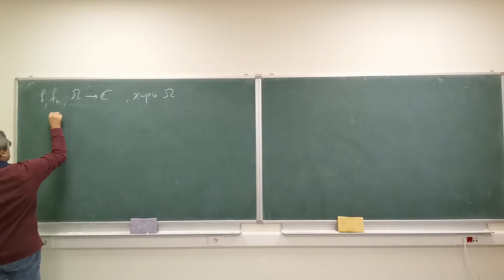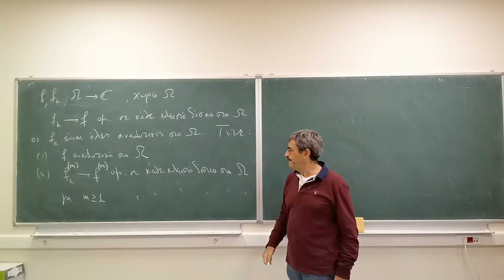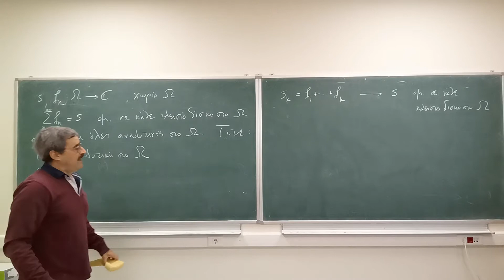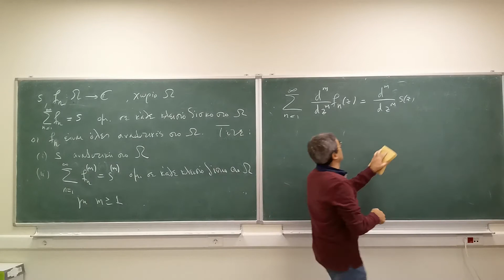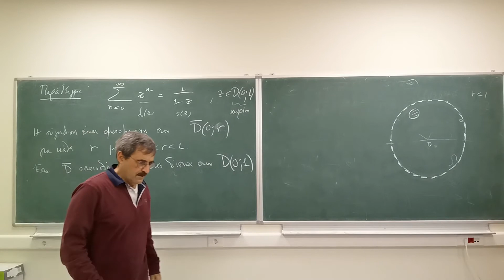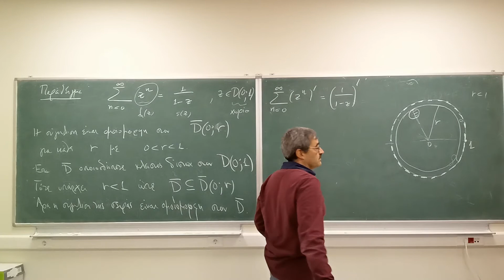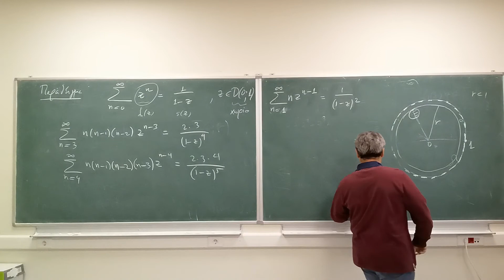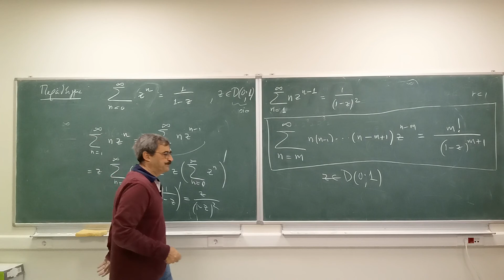complex analysis 67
uniform convergence of sequences and series of analytic functions